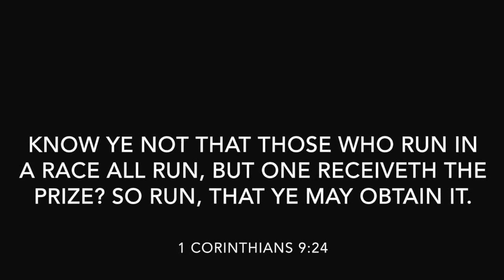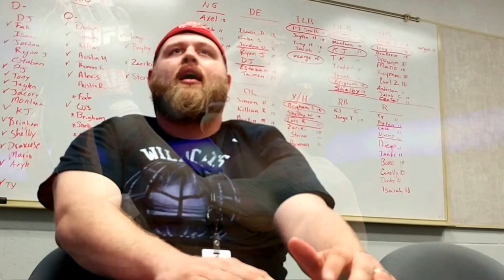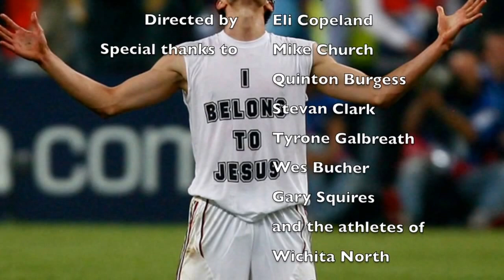If God Could Ball... A Documentary on Sport and Religion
Special Thanks to Mike Church, Quinton Burgess, Stevan Clark, Tyrone Galbreath, Wes Bucher, Gary Squires, and the athletes of Wichita North.

References:

1 Corinthians 9:24. (n.d.). Retrieved May 4, 2016, 24.htm

Felix Sanchez [Image]. (n.d.). Retrieved from.gettyimages.com%2Fdetail%2Fnews-photo%2Fsummer-olympics-dominican-republic-felix-sanchez-praying-news

Henner, J. (n.d.). Barry Bonds [Image]. is-baseball-a-religion/

Novak Djokovic Moon Prayer [Image]. (n.d.). Retrieved =novak_djokovic_moon_prayer/231

Original Motion Picture Soundtrack, Explosions in the Sky - From West Texas

Original Motion Picture Soundtrack, Explosions in the Sky - Home (Credits)